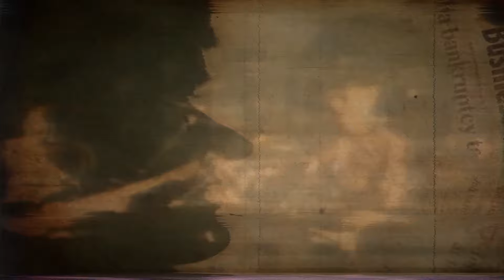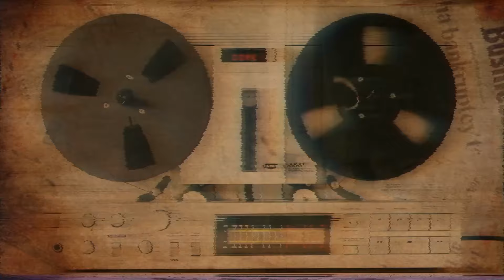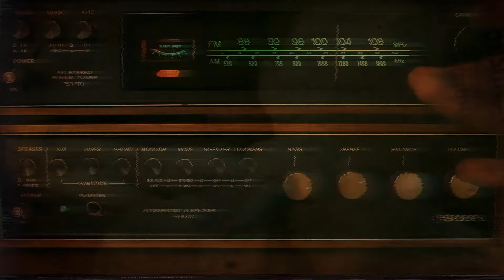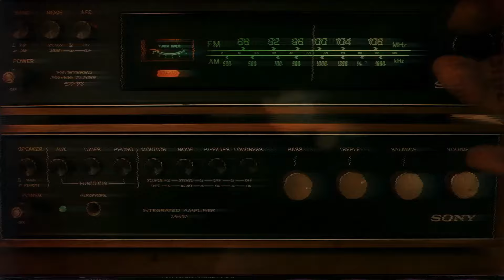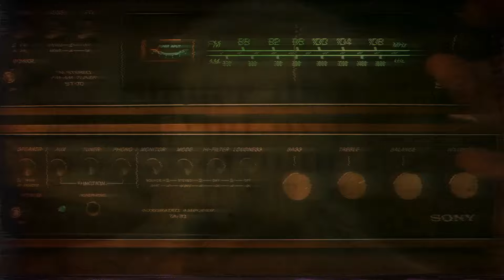История Группы Joy Division Как начинался Пост Панк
В этом видео и представляю вам краткую историю группы Joy Division
и расскажу как собственно развивалось происхождения жанра пост панк и как группа которая выпустила всего два альбома, за очень короткий период времени, очень сильно повлияла на музыкальную индустрию. И как теперь бумеры и зумеры тащятся от подобной музыке.
Я не могу себя причислить к таковым хоть у меня и есть свой пост панк проект под названием разбуди меня дважды.
да он специально пишется маленькими буквами что бы придать загадку и какую то обреченность с тоской и размышлениями.
вот собственно я и подумал запилить данный выпуск и дать новый плейлист где буду отдельно от музыкальных экспериментов рассказывать о рок музыке в целом.
Можете считать это началом новой рубрике на моем канале
Industrial Music Internet Project где я рассказываю и показываю свои личные музыкальные эксперименты с различными музыкальными жанрами и стилями.
И что бы не сливать все в единый ролик пусть та часть публики кто хочет следить за мои творчеством смотрит мои эксперименты, а те кто придут за некой информативной частью смотрят плейлист про Историю Рок Музыки.
И естественно после данного ролика я сделаю видео о том как я буду пытаться попасть в музыкальные критерии пост панка и сделать трек в стиле Joy Division в рамках проекта разбуди меня дважды.
Следи о разборе приложения на мобильном!
И если нажать колокольчик, то вы первыми сможете увидеть уведомление о новом выпуске.